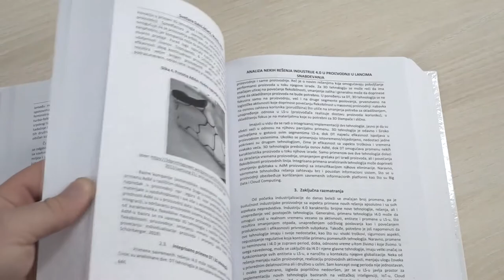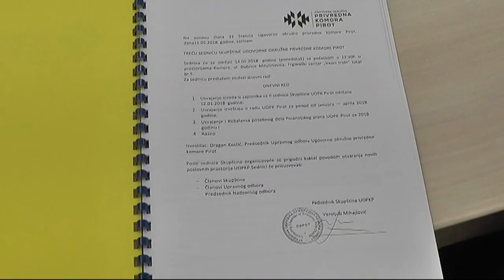U PRIVREDNOJ KOMORI PRIPEME ZA PETU NAUČNU KONFERENCIJU